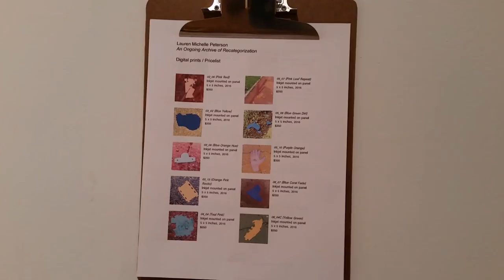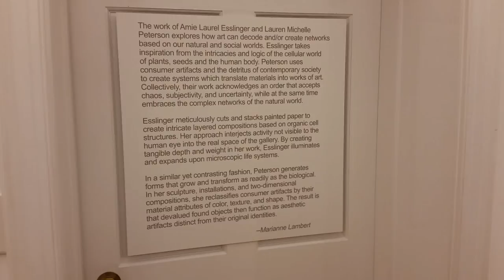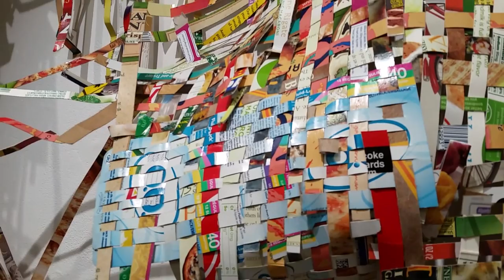Music 2016-08-11 SYSTEMS Amie Laurel Esslinger Lauren Michelle Peterson Swan Coach House Gallery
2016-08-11 SYSTEMS Amie Laurel Esslinger Lauren Michelle Peterson Swan Coach House Gallery

"Seven Lives to Live" Twin Musicom Dance & Electronic 4:40

The Swan Coach House Gallery and the Forward Arts Foundation are pleased to present SYSTEMS, an exhibition by two Atlanta artists:

Amie Laurel Esslinger & Lauren Michelle Peterson

This exhibit explores how art can decode and/or create networks based on our natural and social worlds. Esslinger takes inspiration from the intricacies and logic of the cellular world of plants, seeds and the human body. Peterson uses consumer artifacts and the detritus of contemporary society to create systems which translate materials into works of art. Collectively, their work acknowledges an order that accepts chaos, subjectivity, and uncertainty, while at the same time it embraces the complex networks of the natural world.

Esslinger meticulously cuts and stacks painted paper to create intricate layered compositions based on organic cell structures. Her approach interjects activity not visible to the human eye into the real space of the gallery. By creating tangible depth and weight in her work, Esslinger illuminates and expands upon microscopic life systems.

In a similar yet contrasting fashion, Peterson generates forms that grow and transform as readily as the biological. In her sculpture, installations, and two-dimensional compositions, she reclassifies consumer artifacts by their material attributes of color, texture, and shape. The result is that devalued found objects then function as aesthetic artifacts
distinct from their original identities.

Esslinger is a native of the north Georgia mountains and the daughter of two self-taught artists. Her palette evokes the energy of the natural world with an outsider art sensibility. She developed skills working with clay, fabric, and metal while completing a Bachelors of Fine Arts from Georgia State University in 2008. Later, while living in Chicago, she began to hone her unique style of layered imagery and stacked paper, which established the groundwork for her current series. Esslinger returned to Atlanta in 2015 and continues to conceive and create work employing systematic techniques built around repetition and duplication.

Peterson is an interdisciplinary artist based in Atlanta, Georgia. She creates new systems for devalued objects, focusing on the potential ontological ramifications of a consumption-based society. Peterson received her Masters of Fine Art in Drawing, Painting, and Printmaking from Georgia State University in 2015. Recent exhibitions include On the Edge at Aqua Art Miami, Message from the Sea at the GAIA Center in Athens, Greece, Forget Me Not at Zuckerman Museum in Kennesaw, GA, and A Large But Finite Number at Southside Gallery in Oxford, MS. Her work is part of the permanent collection of the High Museum of Art, Goya Contemporary, and the International Printing Museum. Peterson is currently an instructor at Georgia State University and a 2015/16 MINT Leap Year Fellow.